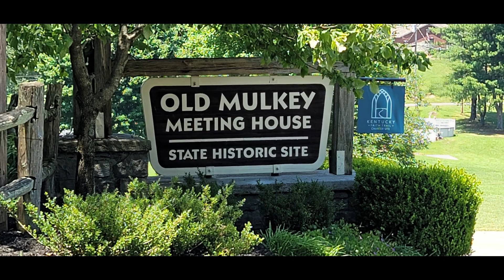Don't pay the Ferry man until you get to the other side...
A spur of the moment trip to cross a ferry and visit Tompkinsville KY.